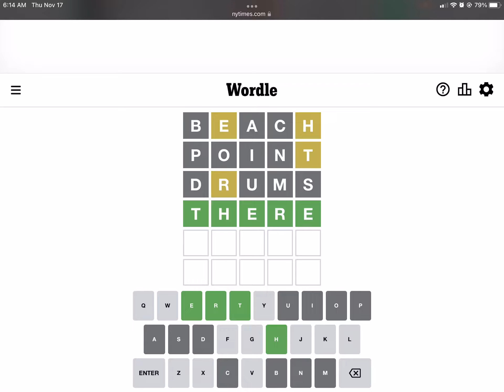Todays wordle answer